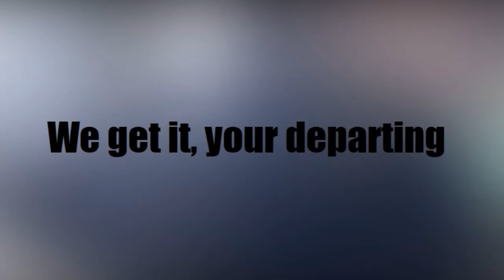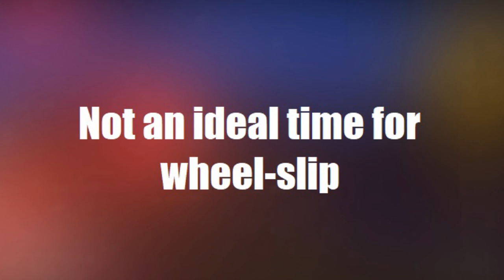Train moves like a snake | Dose of Trains